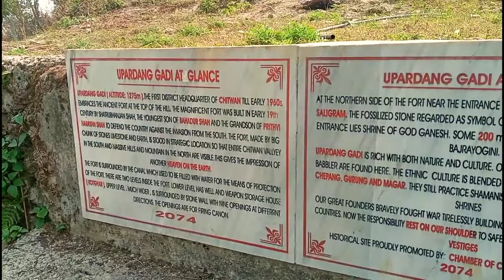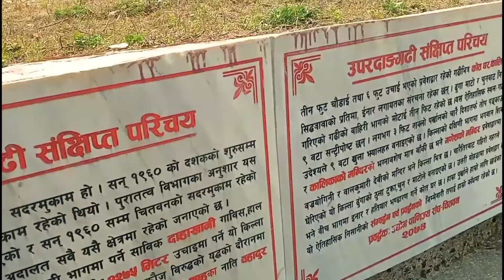||Upardang○GadiHike||यात्रा उपरदाङ्गगढी||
Upardang Gadi Hike
“A few hours of walk, and you see everything below your feet: the lights, the city, the rivers, the clouds, the forests, and even the setting sun.”
Situated at an altitude of 1275m above sea level, Upardang Gadi served as the district headquarters of Chitwan until the mid-20th century. It is mainly a fort built by the Shah Kings to protect Nepal from the southern invasion. Now, the fort is one of the main attractions of the place. In addition to the fort, Upardang Gadi is now known for the rich culture of Chepang, Gurung and Magar communities. Moreover, it is a perfect place to enjoy the beauty of flat plains of the south and the majestic peaks of the Himalayas in the north at the same time. The landscape gets amazingly mesmerizing when the hills are embellished by the reds of Rhododendron. The city of Bharatpur and the Narayani river can be viewed from the top.
There are two possible routes one can take to reach Upardang Gadi. One takes you from the village of Shaktikhor, ascending up to the top. The other requires 2 days of hike starting from Hugdi (a village onPrithvi Highway) moving south along the Mahabharat range via Siraichuli village. The latter one requires much time and preparation as the trail from Hugdi doesn’t have guesthouses and hotels to stay. But, the trail from Shaktikhor is comparatively easier and the come and go is possible even in a short time (1 or 2 days). You again have 2 options to reach Upardang Gadi from Shaktikhor. Since a motorable road reaches up to the hill, you can take your own vehicle or even hire one for the purpose. You can also hike up the hill starting from Shaktikhor. Whatever the option, it is better to plan the trip such that you could spend a night in the place. Without spending a night, it is impossible to wrap up everything that the place has to offer.
As a weekend trip, we set off for the hike at around 2 pm from Shaktikhor. Public buses for Shaktikhor are available from Tandi bazaar. Buses leave the station every hour. The condition of road gets worse in the monsoon and it takes around 1 and half hour to reach Shaktikhor from Tandi. If you are planning to hike from Shaktikhor, it is recommendedto leave Tandi not later than 1 pm. After getting off the bus at Shaktikhor, we crossed the river along the bridge, and followed the trail to our left and followed it until we reached the top of the hill.
The road takes you carving the southernmost hills of Mahabharat Range along a small stream that remains dry most of the year. On the way, we encountered the typical Chepang culture. Children came out their houses to wave us and greet us with hearty “Namaste”. You can see the houses and farms made of stones, wood and soil. After walking for around 40 minutes in the flat and tedious motorable road, the uphill climb begins. After the second winding turn, we took a shortcut trail that later joined in the same road. It is pretty boring to walk on the road meant for four wheelers, so we took the shortcut trails wherever available. Also, it takes almost double time to reach the top if you walk along the road wholly. The hiking trail is easy yet exciting to walk on. It takes you through the thin forest. The trail took us to the same road. We walked along theroad for more than one hour until we reached the loose rocky area. We stopped for a short break.
Then, after few winding turns on the same road, we started walking on the terraced fields where the villagers had grown maize and rice. It took us to the village top from where we again joined a hiking trail. From there, we could see the top of Upardang Gadi fort. After a steep climb, we joined the road. After minutes of walking, we again took another trail. We reached a shop where the bikers were meant to park their bikes. There was a signboard showing routes to Siraichuli and Upardang Gadi. We then took steps up to the left of the shop going uphill. Few minutes of walk took us to the famous Home Stays of Upardang Gadi. During the peak seasons, Fridays are often crowded, and it gets difficult to get even a single room. Luckily, we got a room on the top of an old shed which could easily fit around 8 people. We then went up to the fort, which was a few minutes walk from the homestays.
The fort sits on the top of ahill from where you can enjoy the panoramic view of the mountains in the north and flat plains in the south, given the weather is in your favour. Its entrance is made of wooden planks that support flat stones on top. It takes you back to the time when the fort was active on its purpose. It has two levels inside: the central depressed part where weapons were stored and the raised peripheral part where the encounter with enemies took place. The boundary of the fort has many openings where canons and other weapons could be adjusted. Camping is also permitted inside the fort. The place gets most lively during the sunrise and the sunset when the sun is near the horizon imparting a beautiful colour to the